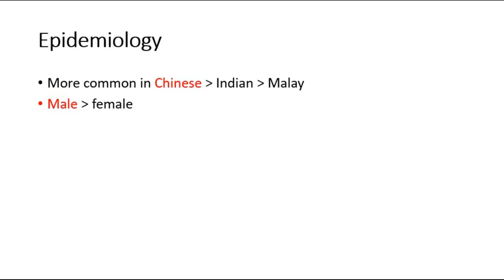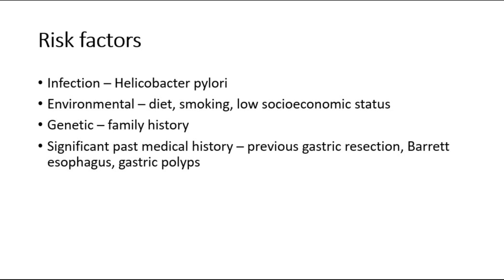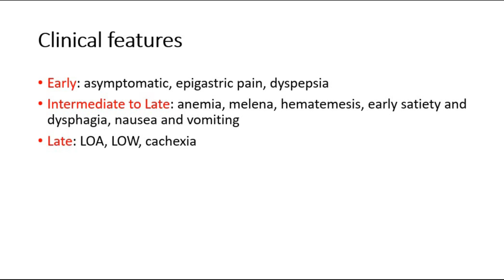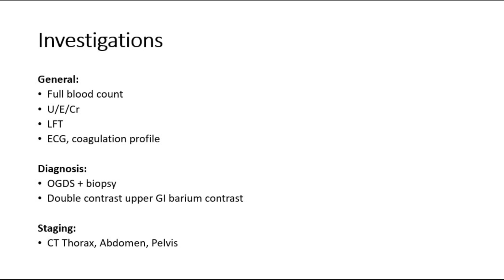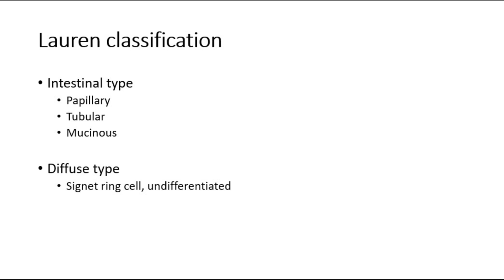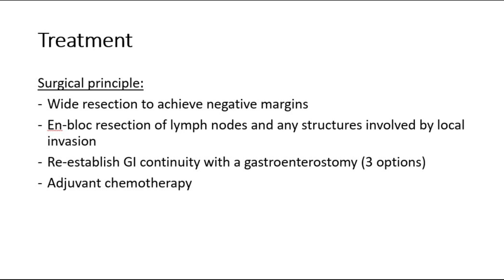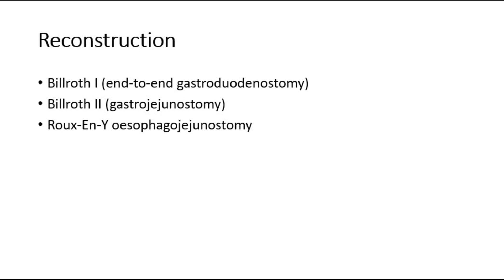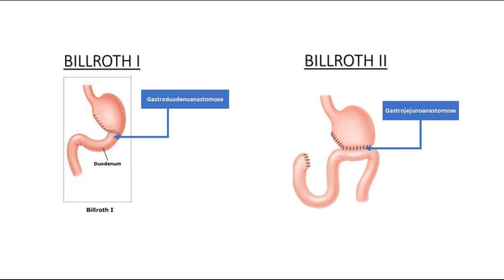Gastric cancer - risk factors, symptoms, Borrmann & Lauren classification, gastrectomy, Roux en Y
This video is about gastric cancer which is quite commonly seen. Early satiety is a significant symptom in gastric ca. I have also explained about the risk factors of gastric ca,  Borrmann & Lauren classification of gastric cancer.

Surgery options include different types of gastrectomy, and later on reconstruction by Billroth I and II, or Roux en Y esophagojejunostomy.